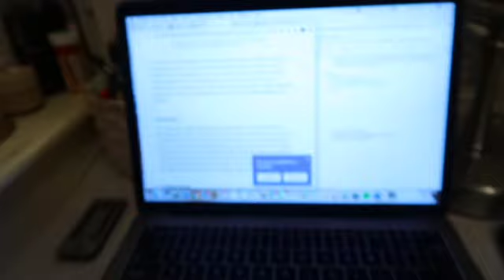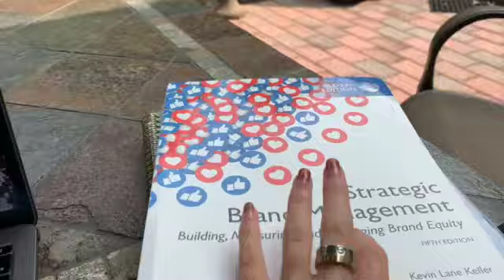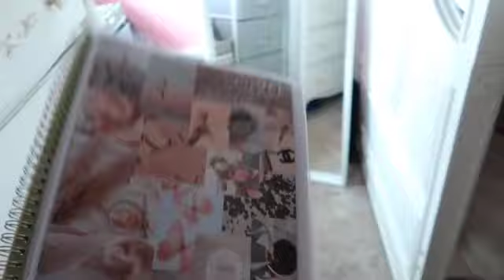Week in the Life: FIT remote learning & taking photos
It's been a minute!! My life's been pretty boring and uneventful during this crazy time... But I thought i'd film a little week in the life of my senior year of college at The Fashion Institute of Technology, FIT, being all remote, online this semester and being at home in Long Island. Pretty uneventful but keeping it real :)

Hope everyone is safe and healthy-

XX, Em